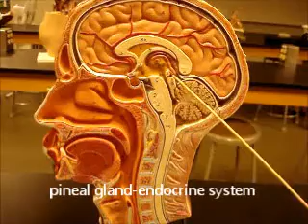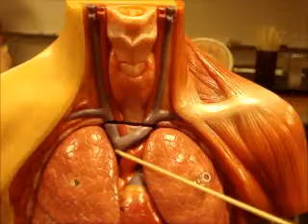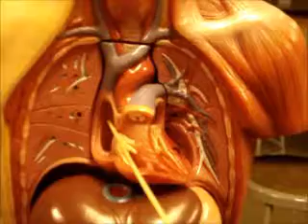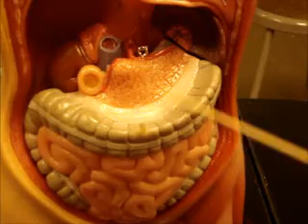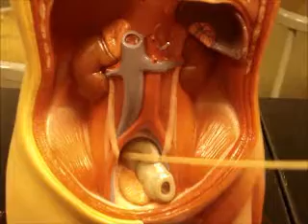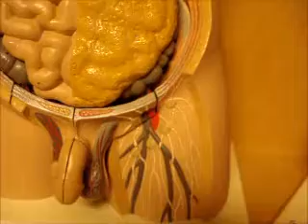bio 141 organs systems part 2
heart, organs and cavities